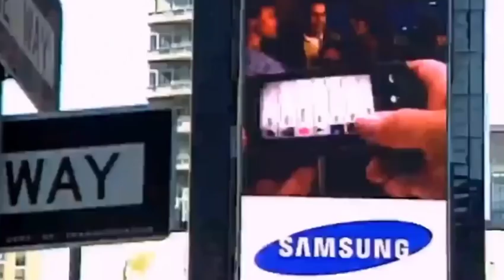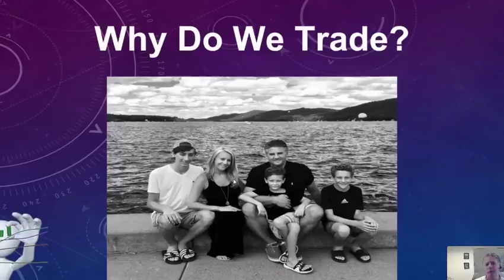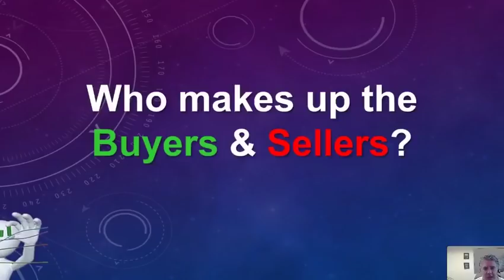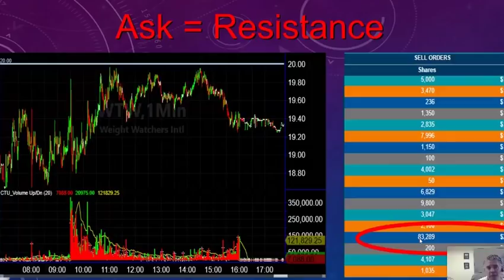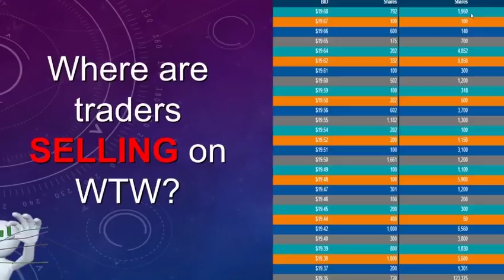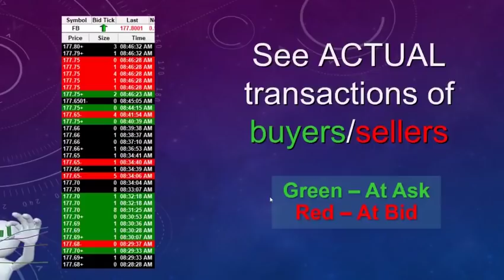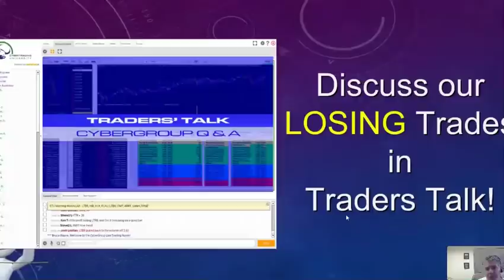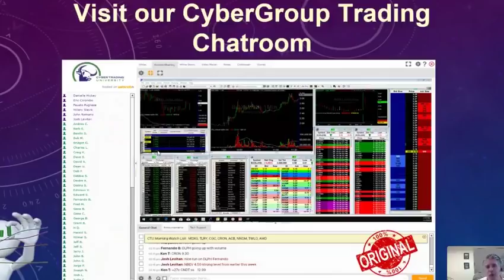How to Make a Full-Time Income as a Part-Time Trader